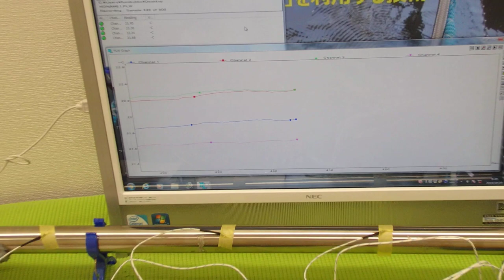オリジナル超音波プローブの「発振・制御」技術 ultrasonic-labo